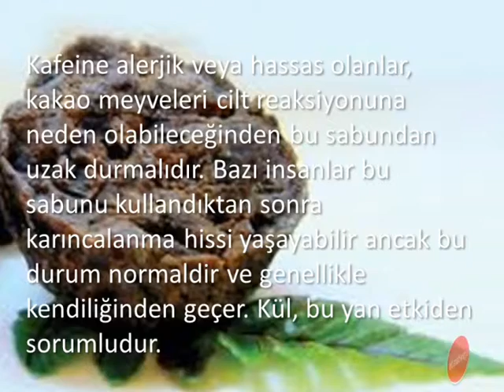Siyah Afrika Sabununun Saça Faydası